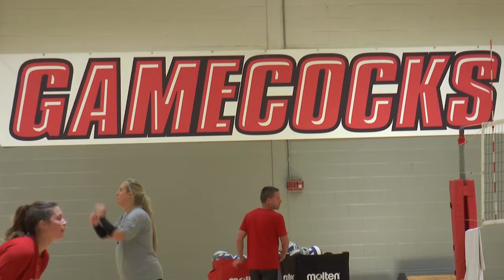JSU Volleyball - Opening Day of Practice 2018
Mike Parris talks with new head coach Todd Garvey about taking over the program, the impact of the March tornado and looking ahead toward the 2018 season.